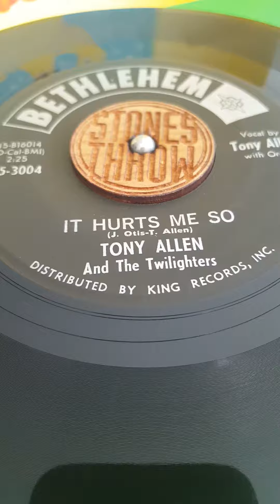Tony Allan : It hurts me so